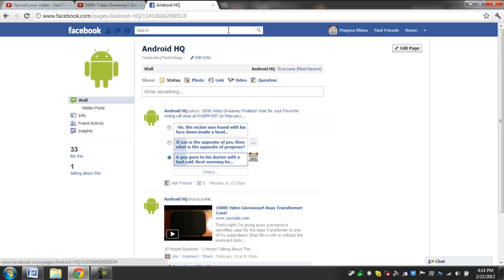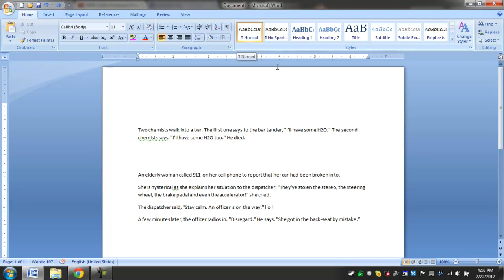Vote for Pedro! (er rather the contest winners....)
Please let your voice be heard and vote for your favorite joke of the two! The details are in the description.

Click here to check out my Facebook page and at the same time help me fund more giveaways!